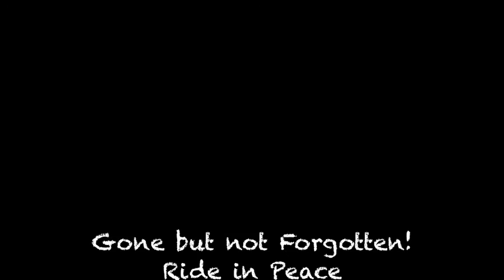Dave Mirra, A true Legend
I will miss you, Dave Mirra...
You were, You are & You will be the best BMX rider around the world...